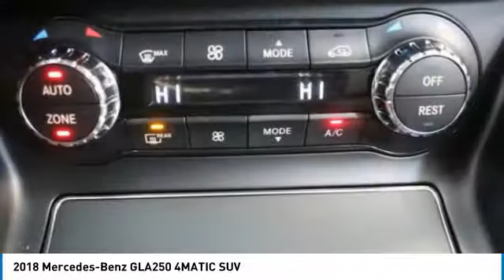2018 Mercedes-Benz GLA250 Brampton ON 18MB736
2018 Mercedes-Benz GLA250 4MATIC SUV

Mercedes-Benz Brampton
10 Coachworks Crescent